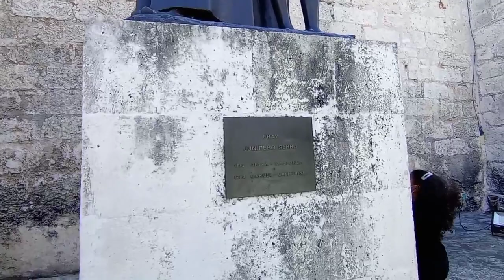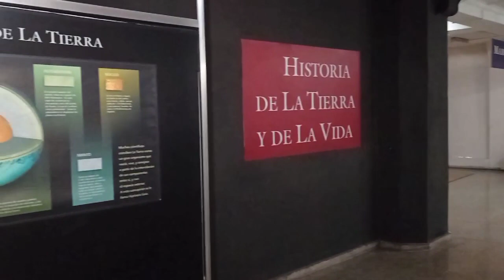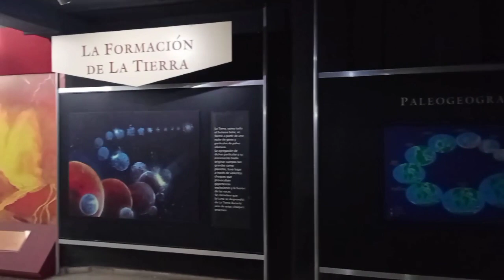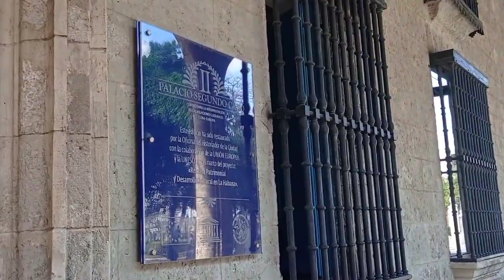😲HABANA😲ENCUENTROS, DESCUBRIMIENTO, VISITAS💥TODO EN UN VIDEO😱 obdielteinvita cuba cubahoy #2022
☀️- Vídeo Nuevo - ☀️

 🦗Comparte para así llegar a impactar a más familia.
 🦗Déjame un comentario porque tu opinión para nosotros cuenta.

“La prueba de nuestro progreso no es si nos unimos a la abundancia de quienes tienen más. Es si damos lo suficiente a aquellos que tienen poco.”

Aquí tendrá un video instructivo donde aprenderá sobre cómo se construye en Cuba, todo un proceso lleno de peripecias en medio de la cotidianeidad cubana de estos tiempos. Sin más, disfrútelo.

🥇Únete a la membresía del canal:
Únete a este canal para acceder a sus beneficios:
🥇 Para donar puede comunicarte con nosotros a través del siguiente link de WhatsApp

Para donar puede contactar con nosotros a través del siguiente whatsapp (toque el siguiente link)
también mi número : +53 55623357

Obdiel te invita
Obdiel cubano
Cuba lo nuevo
Abdiel te invita
Abdiel te invita 2022
Blog cubano
Ayuda ciego de Ávila
YouTube en ciego de Ávila
YouTube en ciego de Ávila 2022
Ayuda humanitaria en cuba
Ayuda humanitaria en cuba 2022
escasez en cuba
casos de la vida real en cuba
cuba en la actualidad
lethal crysis cuba
vida en cuba
cómo se vive en cuba hoy en día
asi es vivir en cuba
dinero en cuba
miseria en cuba
miseria em cuba
pobreza cubana
pobreza en cuba 2022
miseria en cuba 2022
cuba pobreza extrema
pobreza de cuba
hambre en cuba
hambre en cuba 2022
donde comprar comida en cuba
pobres en cuba
como es cuba
ayuda en morón cuba
ayuda en morón
cuba morón
Ciego de Ávila
Morón Cuba
obdiel te invita
odbiel te invita
obdiel cubano
odbiel cubano
cuanto cuestan los productos de las tiendas en Cuba 2022
construcción en cuba
cuantos salen los ladrillos en cuba
nuevos precios encuba 2022
comprando comida por un dólar
regalo de navidad en Cuba
comprando comida en Cuba por 100 dólares
BASUREROS en cuba
que se bota a la basura en Cuba
hay hambre en cuba
ahí hambre en cuba
que hay en cuba
como viven lo cubanos
como se vive en cuba
cubanos donan casa
cubanos ayuda a familia
Cubano ayuda a familia en extrema pobreza
cubano gordito ayuda
youtuber cubano ayuda apersonas
ayuda a personas
youtuber cubano
youtuber cubano en morón
youtuber moron cuba
pareja de youtuber cuba
parejade youtuber cuba que ayuda
cosas sobre cuba
lo que nadie te cuenta de cuba
cultura cubana
que se puede hacer en cuba
lugaresparavisitarencuba
vivirencuba2022
curiosidadescub
lo que pasa en cuba
cuanto cuestan los mandados en cuba
costo de los productos de las tiendas en cuba 2022
ayuda familiar
familias pobres
cubanos por el mundo
videos de Cuba
blogger cubano
blogen Cuba
visitar en cuba
Donaciones en Cuba
CUBA
Cuba 2022 novedades
Alegrias en Cuba
Regala felicidad
Regala casa a familia pobre
Regala casa a familia humilde
vida cotidiana en cuba
Cubanos en EEUU
Ayuda
Ayuda humanitariA
reflexion
NIÑOS NESECITAN AYUDA
CASOSDELAVIDAREAL
Familia no tiene casa para vivir
niños pobres
abandono a su hijo
no tenia dinero para comprar regalos a su hija hijo
ayudando
cuba lo nuevo
cuba noticias de hoy
casos conmovedores de cuba
cuba para ayudar
acciones de caridad
hizo viral
haciendo realidad sus sueños
necesitados en cuba
sufrimiento en cuba
crisis en cuba
tendencias cubanas
cumpliendo sueños
donando dinero en cuba para ayudar
videos virales
DIOS AYUDA A POBRES
crisis mundial
coronavirus en cuba
tendencias de hoy
ayudando a gente con bajos recursos
pareja regala comida a los mas necesitados
asi vive esta familia en extrema pobreza
YouTube Creators
Anita con Swing
Pedrito el Paketero
Pedrito el Paquetero
Yo soy Willy
Soy Chapín
Luisito Comunica
Badabun
Frank el Máquina
Como dice el dicho
Daddy Yankee
Ayuda de YouTube
Autopista Nacional de Cuba
Morón
Ciego de Ávila
Majagua
Jatibonico
Taguasco
Santa Clara
Ciénaga de Zapata
Jaguey Grande
Playa Larga
PlayaGirón
La Habana
Havana
viajar en cuba
carreteras de cuba
transporte en cuba